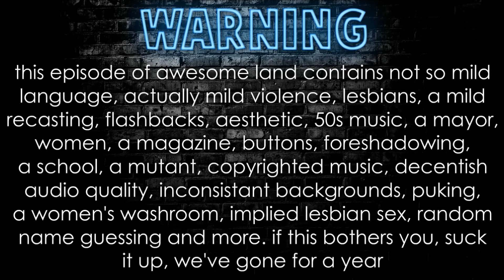Awesome Land - Season 4 (S4E1)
Over a year ago, Panama City was destroyed. But now, it's rebuilt and everything back to normal. Or is it? Really, nothing is normal in this little town...

Welcome back to Awesome Land...

Directed by
Jacob Lombard
Gage Morgan

Written by
Jacob Lombard

Animated by
Jacob Lombard

Coloring by
Angel Gonzalez

Cast
Jacob Lombard
Samantha Rodriguez
Gage Morgan
Blake Ringenberg
Taylor Johnson
Makayla Pabalan
Lucy Coleshill
Joseph Van Ausdell
and
Gary Wheeler
Cody Quinn

Why Do Fools Fall in Love
The Overtones

Sh-Boom
TT Grace

Failing Defence
Lost Frontier
Malicious
Mischief Maker